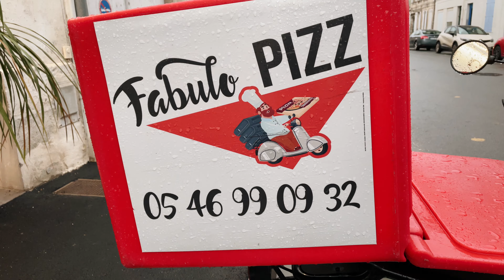Fabulo Pizz, 47 Rue Jean Jaurès 17300 Rochefort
Film de présentation de Fabulo Pizz

Film produit par Action Coeur de Ville 🎬 et réalisé par William Santier 📹